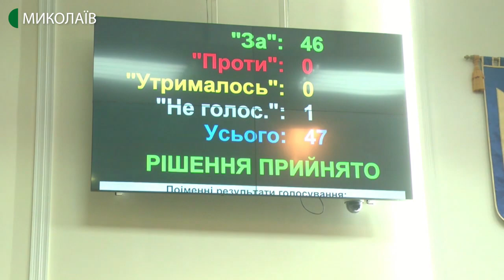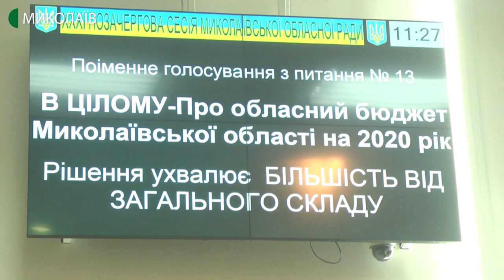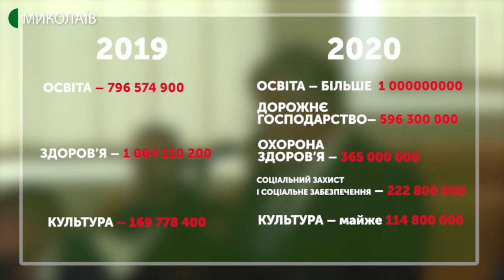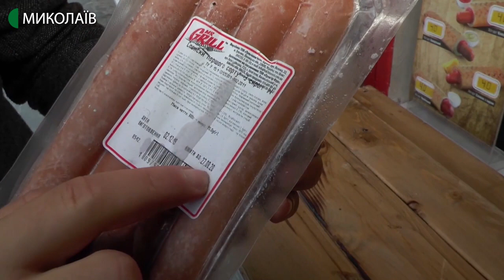26.12.2019. Новини. 19:00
Новини
Інформаційна картина дня (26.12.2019) поглядом кореспондентів телеканалу UA: Миколаїв (випуск новин — 19:00):
- засідання 56-ї сесії Миколаївської міської ради не відбулось. У залі  зареєструвалось 18 депутатів та міський голова;
- бюджет Миколаївської області на 2020 рік  затверджено. За це рішення проголосували 47 депутатів з 48 присутніх на засіданні 31-ї позачергової сесії обласної ради;
- 15 торговельних будиночків на Соборній площі – тут миколаївці та гості міста можуть придбати гарячу їжу та напої. Чи відповідають умови, в яких готують страви, санітарним нормам – перевірив  виконавчий директор «Союзу споживачів України» Максим Несміянов;
- в плавбасейні «Водолій» відбулось новорічне тренування дітей, які займаються  акватлоном.